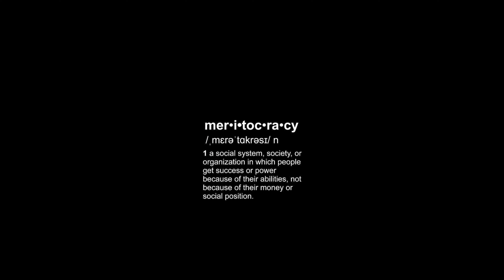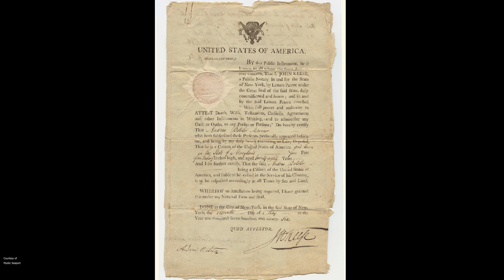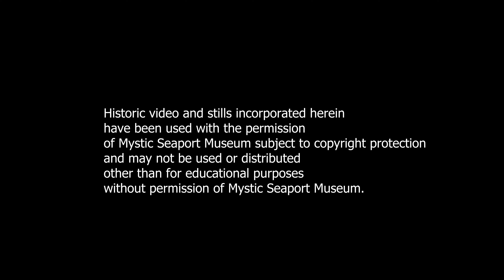Black Whaling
Bibliography

BlackPast.org. “Crispus Attucks (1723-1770).” Corbin’s-Modica, Quinn’nita, 23 July 2020,

Blacks in Period Films. “Write it! - day 28: Captain Shorey and family 1989.” 28 February 2018, Blacksinperiodfilms.com,

Crispus Attucks Museum Staff Writer. “Crispus Attucks.” 15 February 2023, Crispus Attucks Museum,

Fikes, Robert. “Lewis Temple (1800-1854).” BlackPast.org, 23 August 2023,

History.com. Kiger, Patrick J. “8 Things We Know About Crispus Attucks.” 9 August 2023,

Lee, Consuelo. “Watch Heirs Episode 3: Whale Watching New London Ct.” Watch Heirs Episode 3, 13 Feb. 2019, Accessed 2 Mar. 2024.

LiveAuctioneers. “Online Auctions for Arts, Antiques & Collectibles.” Accessed 2 Mar. 2024,

Mental Floss. Reilly, Lucas. “8 Things to Know About Crispus Attucks.” 5 June 2020,

Mystic Seaport. “Artifact: Cutting in a Sperm Whale: View 2.” 2016, Accessed 2 Mar. 2024.

Mystic Seaport. “Artifact: Diversity in the Whaling Industry.” 2016, Accessed 2 Mar. 2024.

Mystic Seaport. “Artifact: Sperm Oil Advertisement.” 2016, Accessed 2 Mar. 2024.

NEW BEDFORD WHALING MUSEUM. “Life Aboard - New Bedford Whaling Museum.” Accessed 2 Mar. 2024,

Pinterest. “(c. 1850s) View of Union Street in New Bedford, Massachusetts: New Bedford, Bedford Massachusetts, Bedford.” 23 October 2018,

Rafael Osona Auctions. “Scrimshaw Sperm Whale Tooth circa 1860 - Scrimshaw Sperm Whale Tooth, circa 1860.” Rafael Osona Auctions Nantucket, MA, 2024, Accessed 2 Mar. 2024.

Seamen’s Protection Certificate. Collections & Research, 7 Jan. 2017, Accessed 2 Mar. 2024.

“Shorey, William Thomas.” Toussaint, Michael, 01 June 2016, Oxford African American Studies Center,

“Temple, Lewis.” 15 March 2023, Oxford African American Studies Center,

“United States Passport, Passport, Passport Online.” Pinterest, Accessed 2 Mar. 2024.

Webster, Jim. “The Printed Maps of Barbados 1500s - 1980s.” BajanThings, 18 Feb. 2020,  Accessed 2 Mar. 2024.

YouTube. “Gigantic Breaching Humpback Whale Jumps out of the Water in San Diego!” 19 Dec. 2019, Accessed 26 Mar. 2024.